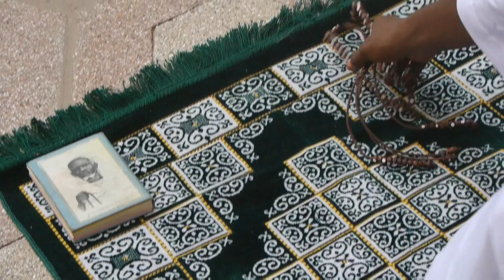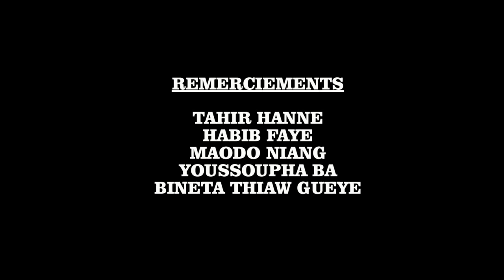Nouniya MOUSTAPHA NIANG NOUNIYA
MAWLOUD